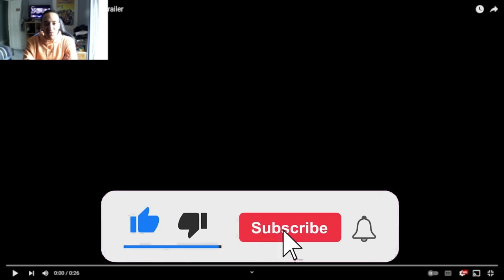A New Foe! Daisy09 Horror Rampage Teaser Trailer [Reaction]